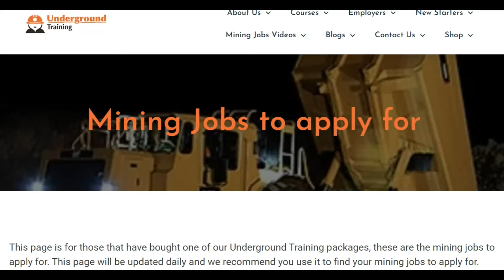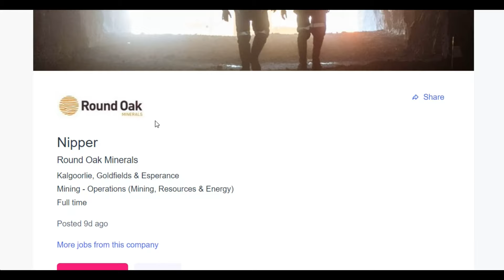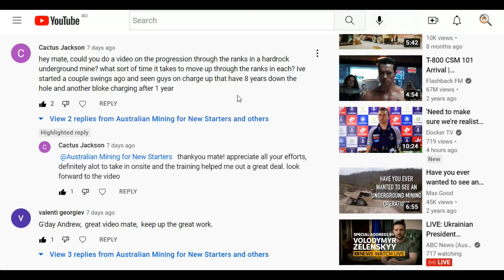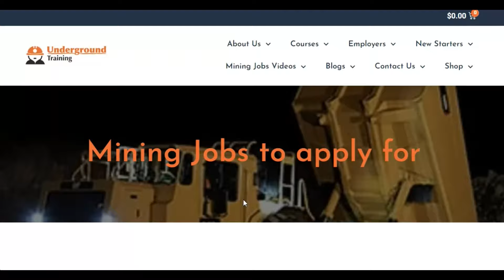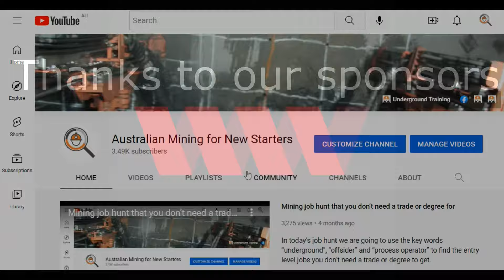Entry level Job opportunities and career progression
In today’s video we are going to look at a question that was asked about career progression and we will talk about entry level job opportunities for those that have completed the sponsors training.

The sponsor has been contacted by an employer that has taken people from the training and wants more, find out how you can apply (0.16)
Question asked, why are some people further alone in their career than others (1.24)

Want a pathway into a hardrock mining?
There is 50 hours of important information that you can learn for yourself in the Underground Trainings package linked below.
It will not only make it much easier to get a start but it will ensure you have all the information and tools you need to make a career out of it.
If you don’t want to become a statistic, then education is key

I hope that info helps.

The Mining Coach